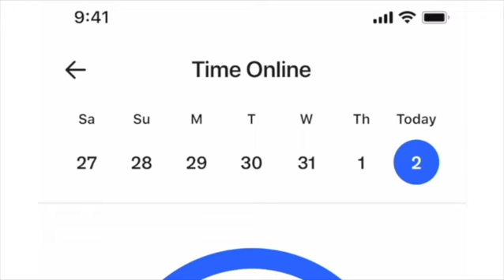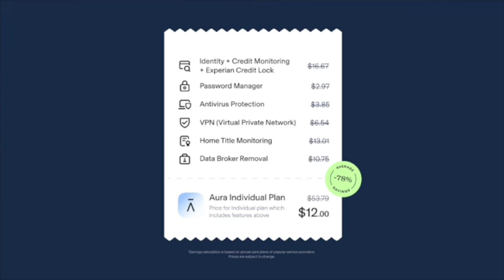Mavericks/Celtics NBA Finals Observations w/Tim Bontemps of ESPN on Luka, Kyrie, etc.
On this episode of 'Inside The Mavs' Tim Bontemps of NBA on ESPN joins Kevin Gray of the Mavericks Radio Network to discuss his thoughts on the NBA Finals as the Mavericks try to climb out of a 0-3 deficit. Tim provides his observations on Luka, Kyrie and how the Celtics have established dominance in the series as he shares what he's learned from the series so far and more!

Download and subscribe to the 'Inside The Mavs' Podcast, the official Mavericks podcast of 97.1 The Eagle wherever you get podcasts free, give it a five-star rating and write a review for the podcast.